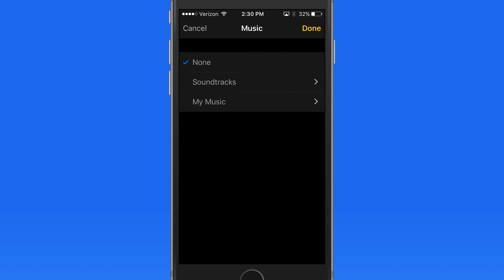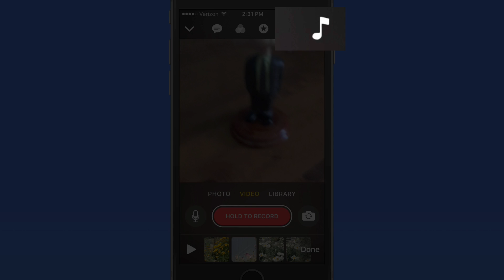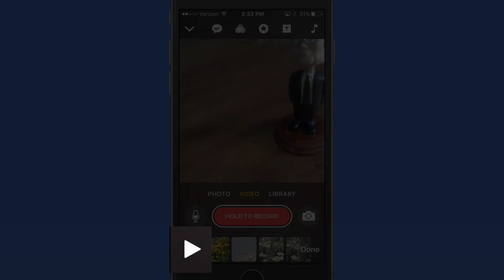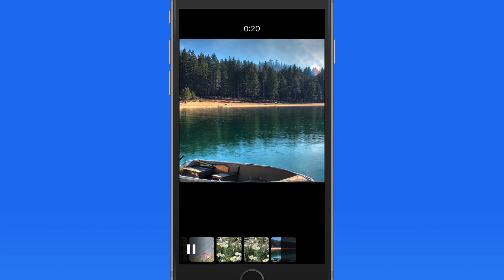iPhone Tutorial: Add a soundtrack in the Clips App for iOS!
In this lesson from our Tutorial on the Clips App for iPhone & iOS see how to add a soundtrack to your video. We look at adding of of the provided soundtracks or a song from your Music Library